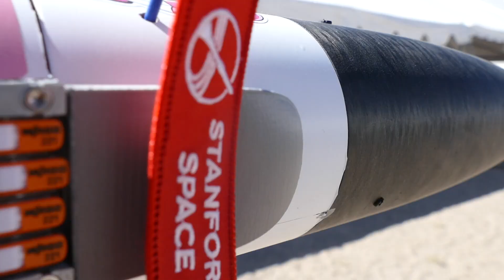Launching Project Phoenix: Stanford at Spaceport America Cup 2024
THE WORLD’S LARGEST INTERCOLLEGIATE
ROCKET ENGINEERING CONFERENCE AND COMPETITION

Over 1,700 students and faculty will gather in Southern New Mexico for the annual Spaceport America Cup. Drawn by the opportunity to collaborate and compete at a world-class spaceport facility, they represent the best and brightest from more than 150 institutions located all across the world.